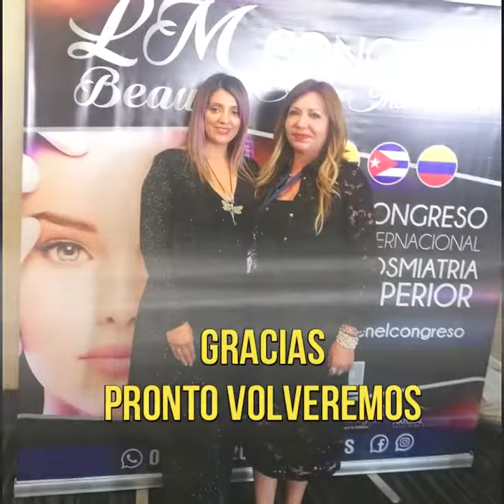GIRA INTERNACIONAL ,CHILE ,PERÚ ,MEXICO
Gira internacional, este fin de año 2019 ,con la lic Liz Carolina Buitrago  s, excelencia en el saber ,hacer y ser profesional.